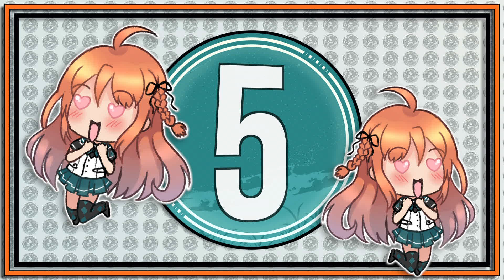5 Facts About Lyne Mei - Plunderer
5 Facts About Lyne Mei - Plunderer

Here are some Plunderer facts about Lyne Mei! I hope you enjoy this weeks Lyne Plunderer trivia!

👌About this video:
In today's video 5 Facts About Lyne Mei - Plunderer

This video will cover facts and trivia about Lyne Mei from the series Plunderer

I hope you enjoyed today’s video 5 Facts About Lyne Mei - Plunderer